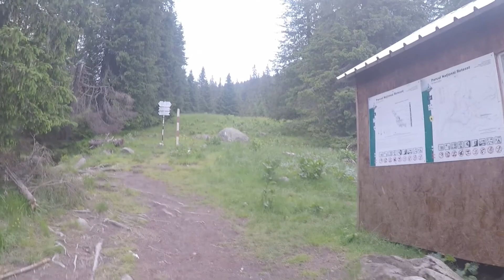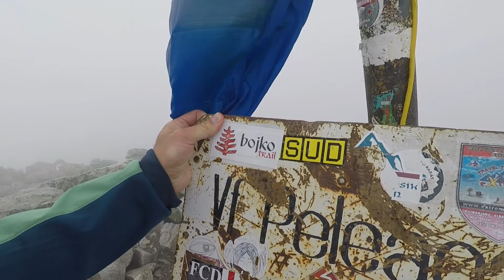Vf Peleaga 2509m,Retezat Mountains Romania(5.07.2021)